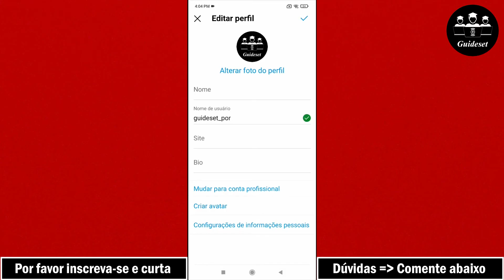Como Alterar O Nome De Usuário No Instagram | Alterar Nome De Usuário Do Instagram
Neste vídeo, você aprenderá como alterar o nome de usuário no Instagram passo a passo. Alterar o nome de usuário do Instagram é muito fácil e você pode fazer isso facilmente com este tutorial.